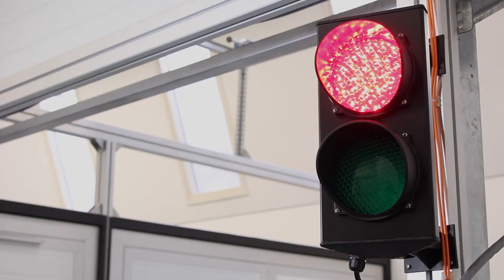Theaterrol Verkeerslichten IDD-Parts